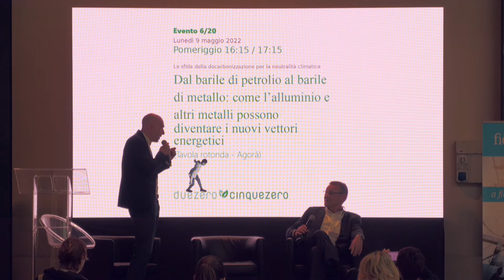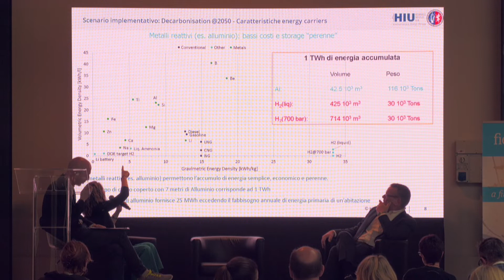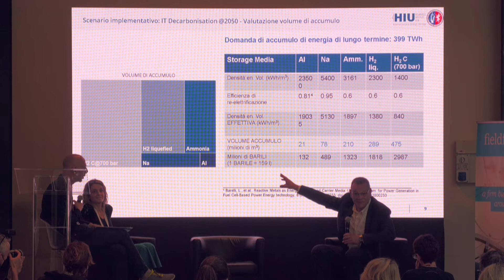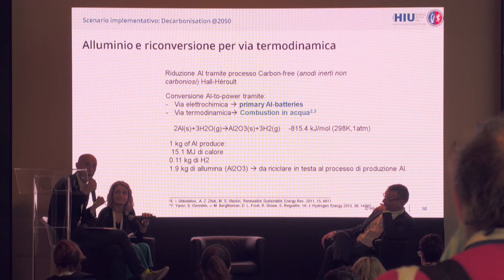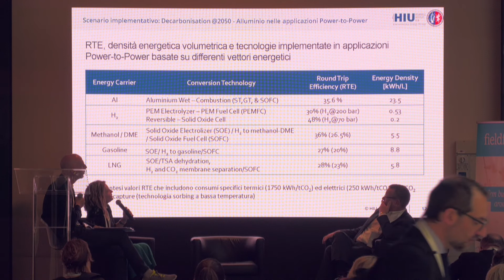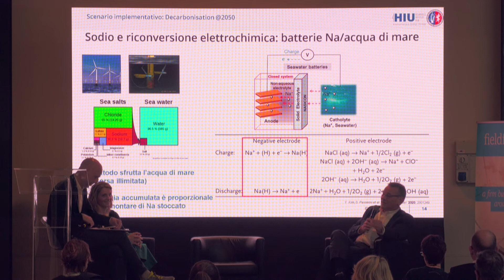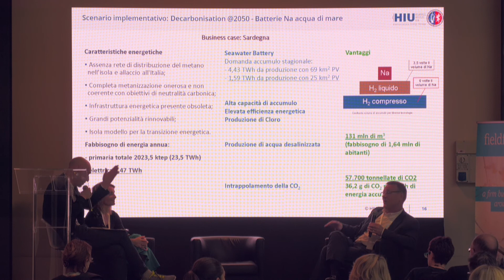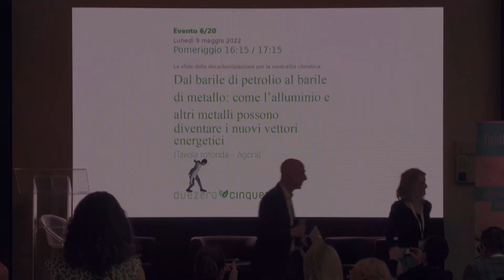Dal barile di petrolio al barile di metallo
00:00 Introduzione - Come l’alluminio e altri metalli possono diventare i nuovi vettori energetici
Moderatore: Maurizio Melis

02:50 S. Passerini (direttore dell’Helmholtz Institute Ulm, presso il Karlsruhe Institute of Technology, coordinatore del progetto StoRIES)

04:35 L. Barelli (responsabile del laboratorio celle a combustibile “Fuel Cell Lab” e professoressa di “macchine a fluido e sistemi energetici” dell’Università degli Studi di Perugia)